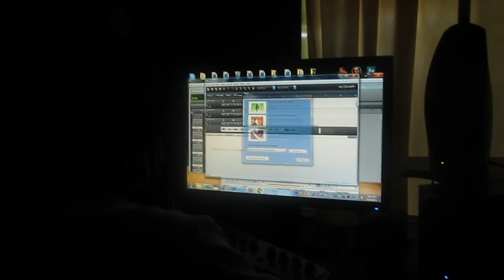Cardell Flare - Flare Vision Ep. 5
TWITTER : @CARDELLFLARE  E.R. twitter --- @BRANDON_ER

Jus Dillion's twitter @JusDillon